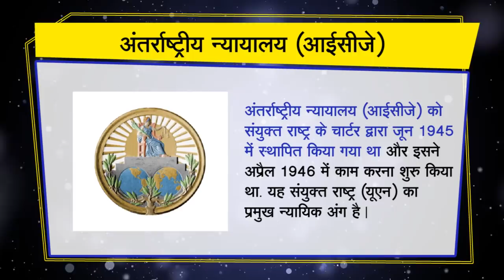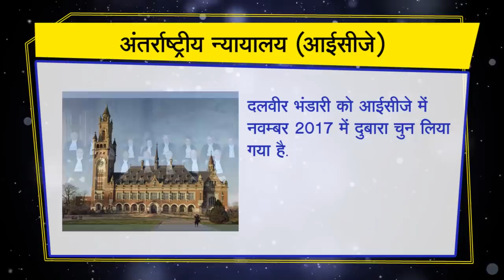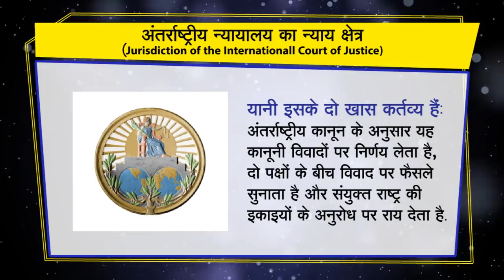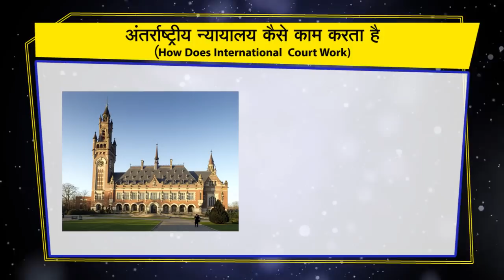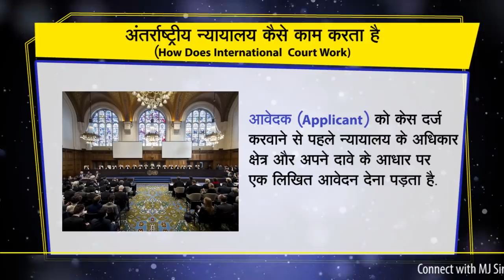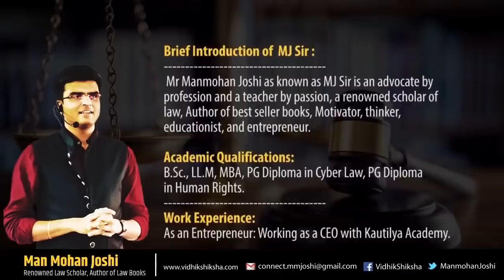International Court of Justice/ जानें अंतर्राष्ट्रीय न्यायालय (आईसीजे) के बारे में सब कुछ